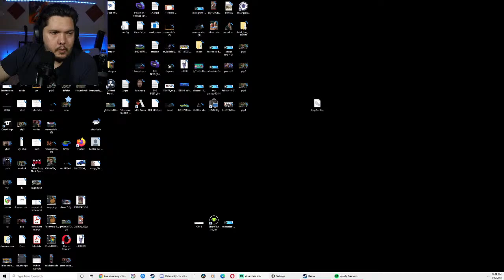Let's Play At Dead of Night! | An ACTUALLY Scary Game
At Dead of Night Playthrough! We are coming for jimmy or is jimmy coming for us?

I stream on Twitch every Monday, Wednesday Friday and Saturday at 9pm Eastern!